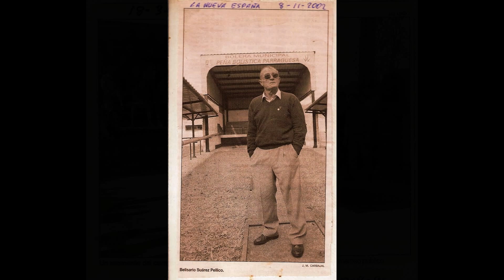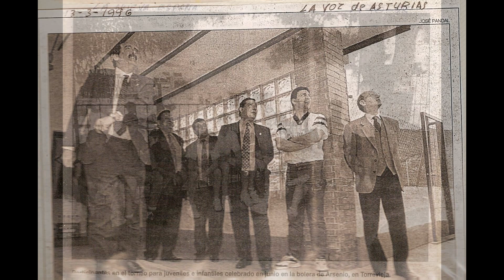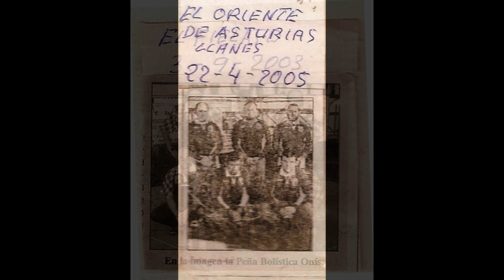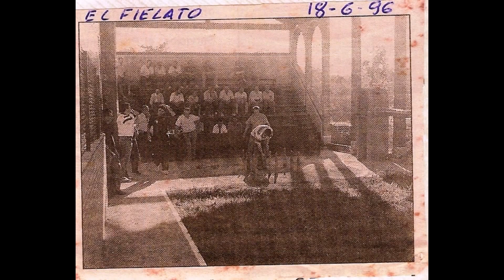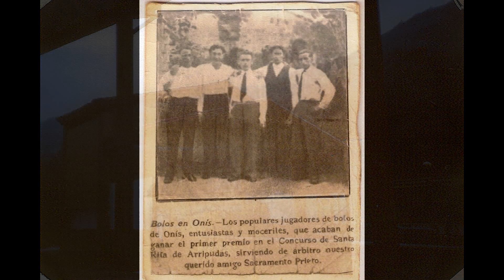HISTORIA DE BOLOS DE ONIS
HISTORIA BOLISTICA  DE ONIS